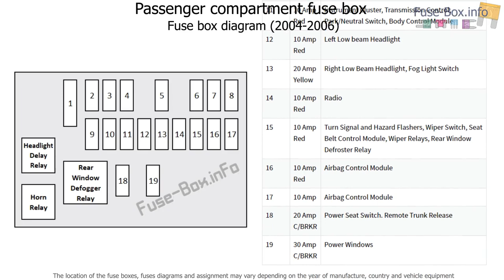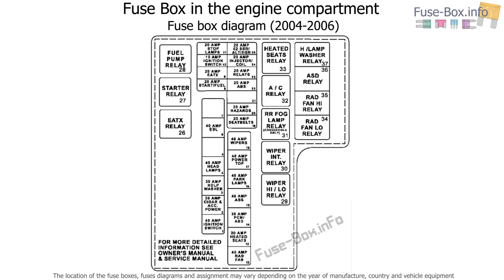Fuse box location and diagrams: Dodge Stratus (2001-2006)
Fuse box diagram (location and assignment of electrical fuses and relays) for Dodge Stratus (2001, 2002, 2003, 2004, 2005, 2006).